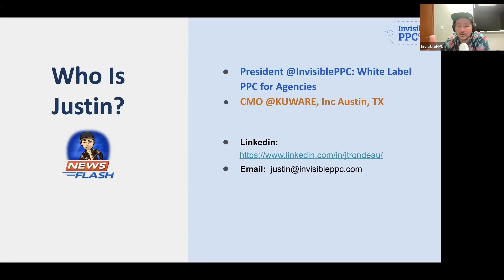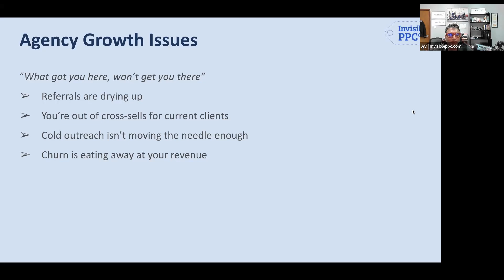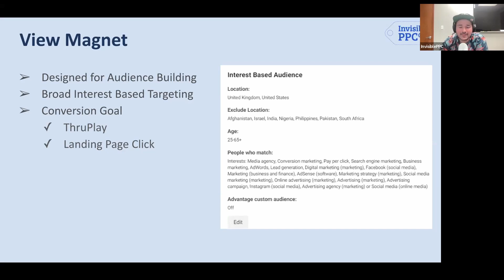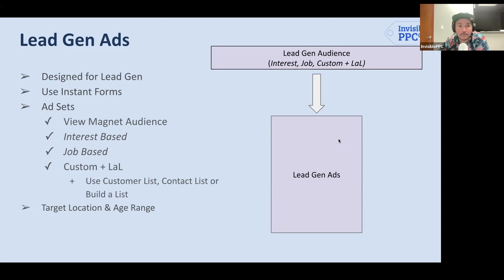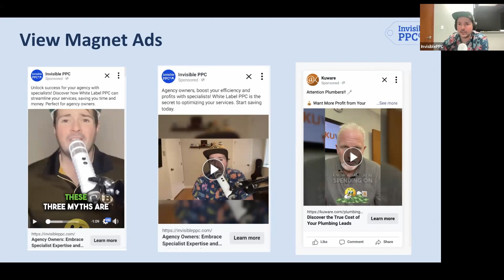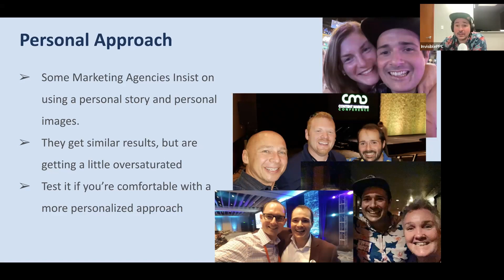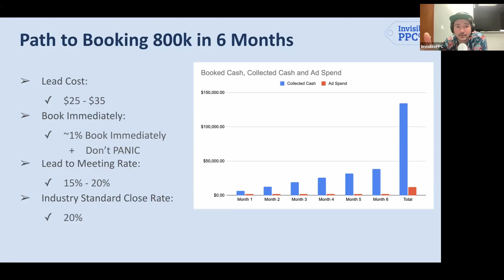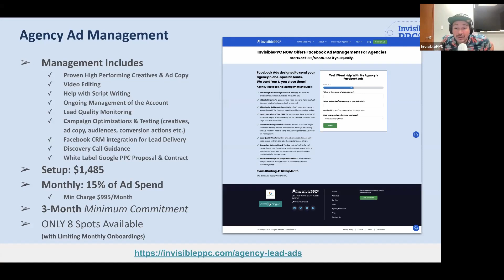How to Close 3-5 Clients in Your Niche Every Month?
Are you ready to transform your agency’s approach to client acquisition? To turn your monthly goals from wishful thinking into your business reality?

Welcome to the Agency Ad Blueprint webinar, where we crack the code on securing an additional 3-5 clients in your niche every single month. Say goodbye to the sporadic client flow and hello to consistent growth. During this training we’ll cover:

Niche Mastery: How to position your agency as the go-to expert in your niche, making client acquisition not just possible but inevitable.

Ad Strategies That Convert: Dive deep into the ad strategies that actually work for your specific niche. No more throwing spaghetti at the wall to see what sticks.

The Sales Funnel Secret: Learn about the sales funnel that turns leads into clients, consistently. We’re talking high conversion without the high pressure.

About InvisiblePPC -

An innovative White Label PPC agency with 12+ Years of Experience focusing on making agencies like yours a success.

We have managed $165+M of budget for 1,250+  agencies. From pre-sale to fulfillment and reporting, our tools and support have you covered at every step of the process.

With InvisiblePPC, you can get a team of Google experts for a fraction of the cost of a single internal hire (plus save time dealing with day-to-day ad management, people management, and recruiting.